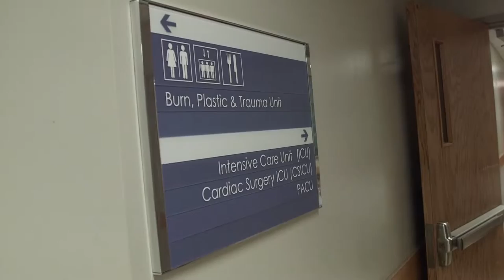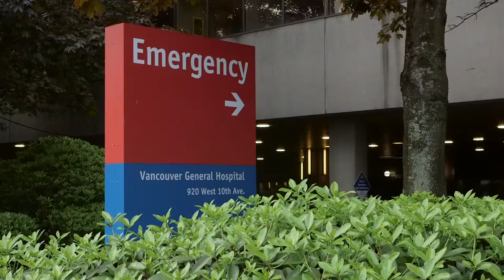SBIRT: An injury prevention initiative